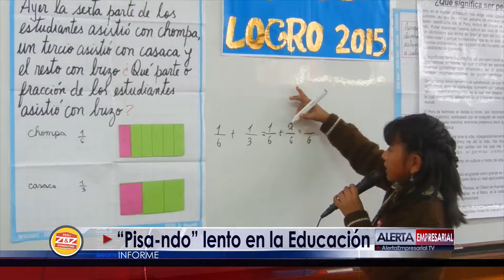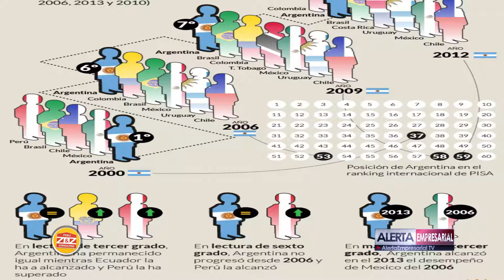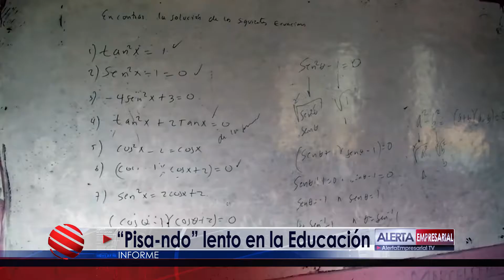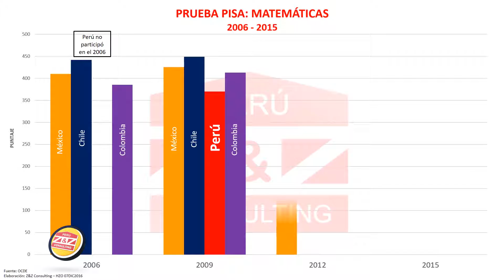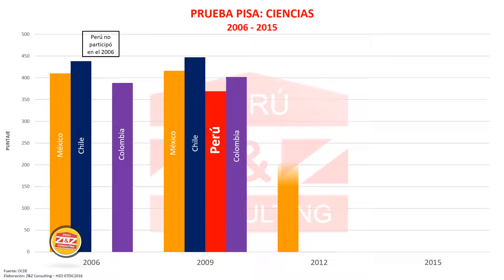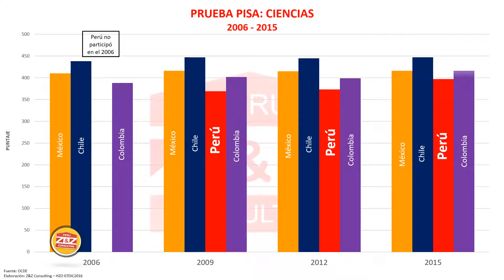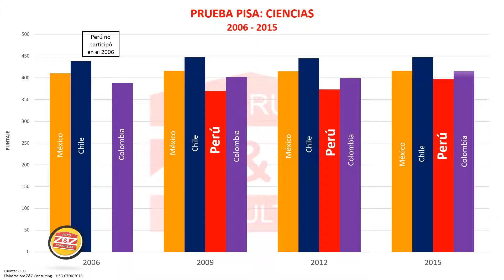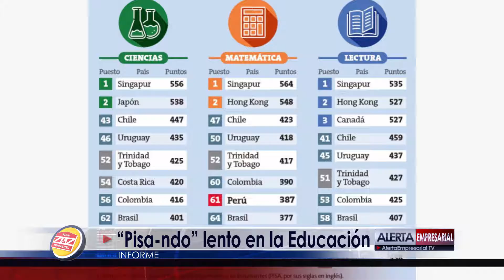ALERTA EMPRESARIAL 7 DE DIC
AlertaEmpresarialTV iniciamos un informe "Pisa-ando lento en la Educación" todo solo los resultados de la evaluación PISA en compresión lectora, matemática y ciencia. Como le fue al Perú en las últimas participaciones del examen PISA con el mundo